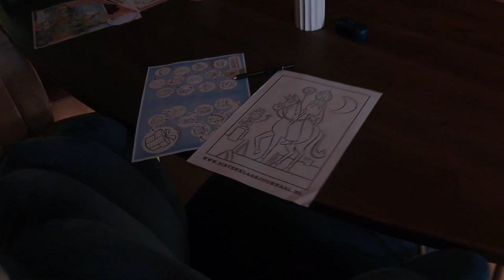ARTS STAAT VOOR RAADSEL! MEDISCHE DOORBRAAK ONTDEKT? & SINTERKLAAS || #530